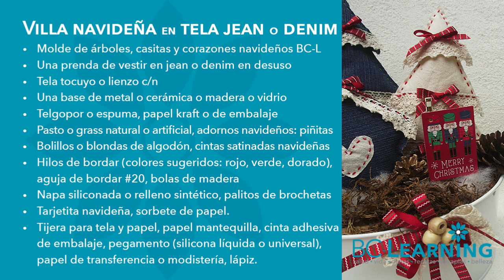Cómo hacer una villa navideña reciclando jeans (Patrones GRATIS)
​@bclearninglive ¿Tienes alguna prenda de vestir de jeans o mezclilla en desuso? Recíclalas y creemos casitas y árboles para armar nuestra villa navideña.

Exitos & Bendiciones
BC-Learning